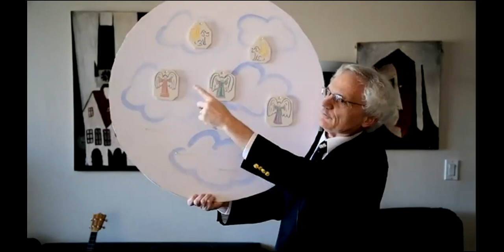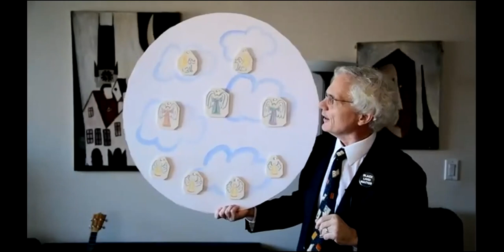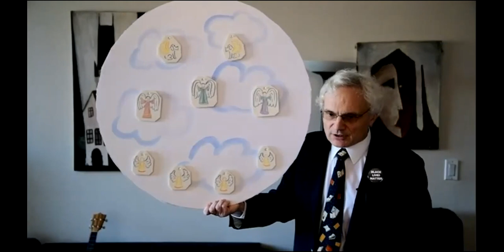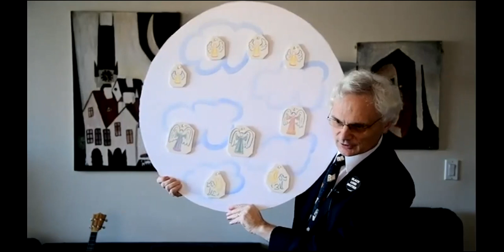"Revolution in Heaven" explained to Children, January 16 2022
Children's Sermon by Rev. Andrew Stehlik,
Rutgers Presbyterian Church